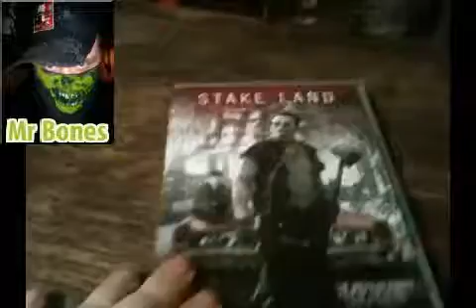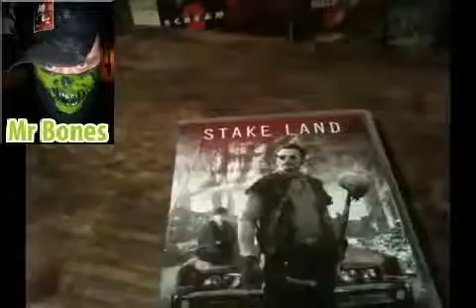Retro Reviewz 27 ======= OldSchool Retro Horror Reviews danielleharris ,.., - ,..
ive decided to upload Old Reviews by me from others channels that ive done in the past this is from a old Review Group Page i was a part of called TheFright Tube Originally uploaded Feb 21, 2015